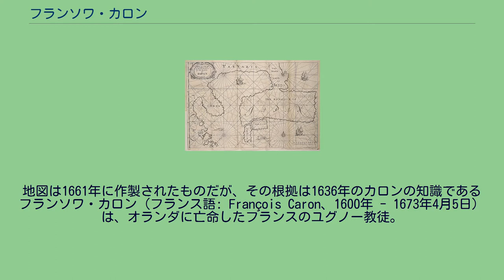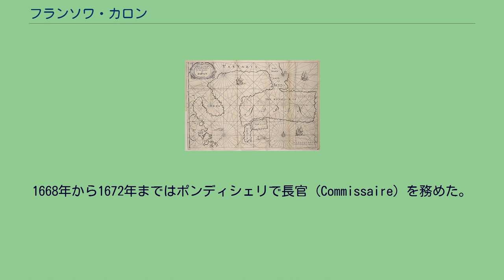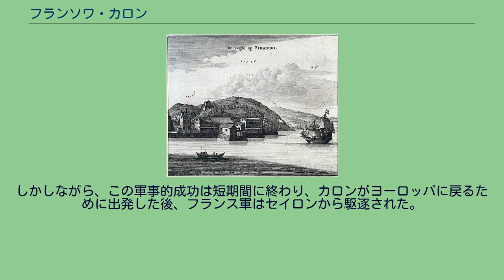フランソワ・カロン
平戸のオランダ商館（17世紀の版画） 『日本大王国志』に掲載された、カロンの発言に基づいた日本地図。
カロンは『日本大王国志』の中で、「蝦夷地は探検が十分でなく、島か半島か不明であり、津軽海峡は大きな入り江である」と書いている。
地図は1661年に作製されたものだが、その根拠は1636年のカロンの知識である フランソワ・カロン（フランス語: François Caron、1600年 - 1673年4月5日）は、オランダに亡命したフランスのユグノー教徒。
オランダ東インド会社に30年以上勤務し、最終的にはバタヴィア商務総監（植民地総督の次席）にまで昇進した 。
後にはフランス東インド会社の長官（1667–1673）を務めた。
しばしば、日本に渡来した最初のフランス人とされる。
確かに当時南ネーデルラントに属したブリュッセル生まれのフランス系の亡命ユグノー教徒であるが、実際にはフランス国民となったのは、後にフランス東インド会社の社長になることを受諾したときである。
カロンは、料理人として1619年に平戸のオランダ商館に着任した。
その後、1641年まで20年以上滞在することとなる。
この間に江口十左衛門の姉と結婚し、6人の子供をもうけている 。
1626年には商館助手に昇進した。
日本人と結婚したこともあり、日本語に熟達した。
1627年に台湾行政長官のピーテル・ノイツが来日し、台湾での貿易に関して将軍徳川家光に拝謁を求めた際には、通訳として参府している。
当時江戸にオランダ語通詞はおらず、ポルトガル語を経由して意思疎通を図っていたが、日本語が話せるカロンは非常に重宝された。
結局末次平蔵の妨害により拝謁は実現せず、ノイツは成果無く台湾に戻ることになるが、その際にカロンも同行した。
その後、ノイツと平蔵の問題はタイオワン事件へと発展し、平戸商館は4年間閉鎖されたが、ノイツを日本に人質として渡すことで交易は再開された。
カロンはこの解決のためにバタヴィアと日本を往復している。
1633年4月9日には次席（ヘルト）となり、1636年2月には館長代理となったが、この年にノイツの釈放に成功している。
またこの年に、バタヴィア商務総監のフィリプス・ルカスから日本の事情に関する31問の質問に回答する形で『日本大王国志』を執筆した。
当初出版を予定したものではなかったが、1645年に東インド会社の社史の付録として出版され、1661年にはカロン自らが校正した上で単行本として出版された。
1637年9月、長崎奉行榊原職直に対して、日蘭が同盟してマカオ、マニラ、基隆を攻撃することを提案した。
その後まもなく長崎代官の末次茂貞（末次平蔵の息子）から、商館長のニコラス・クーケバッケルに対し、翌年にフィリピンを攻撃するため、オランダ艦隊による護衛の要請があった。
これに対し、オランダ側はスヒップ船4隻とヤハト船2隻を派遣することとした。
しかしながら、翌年に島原の乱が発生したこともあり、フィリピン遠征は実現しなかった。
1639年2月12日にはクーケバッケルの後を受けて商館長となった。
1627年に続き、1633年、1635年、1636年、1639年、1640年、1641年に江戸に参府している。
島原の乱の後、1639年にポルトガル船の入港が禁止されたが（第5次鎖国令）、それに先立ち幕府はカロンに対してポルトガルに代わりオランダが必需品を提供できるかを確認している。
1640年、通商再開を願って来日したポルトガル人が全員死罪となった。
これを知ったカロンはオランダに対しても厳しい運命が待っているであろうことを予想した。
その予想通り、同年に大目付井上政重と長崎奉行柘植正時が平戸に派遣され、カロンに倉庫の破壊を命じた。
理由は、1638年に建設された商館の倉庫に西暦が彫られているというものであった。
カロンがこの命令に異議を唱えた場合、カロンをその場で殺害し、平戸オランダ商館は熊本・島原・柳河諸藩により攻撃が加えられることとなっていた。
この行為は将軍家光の専断によるものであり、必ずしも幕府全体の意向ではなかった。
しかし、滞在20年を超えるカロンは日本の現状を理解しており、命令に従って倉庫を破壊した。
この後、ポルトガル人が追放されて空いていた出島にオランダ商館は移された。
カロンのこの対応に感謝する...